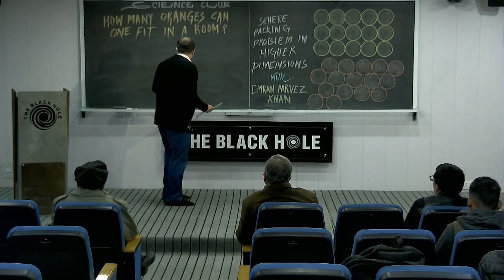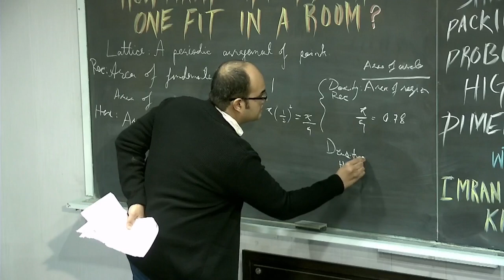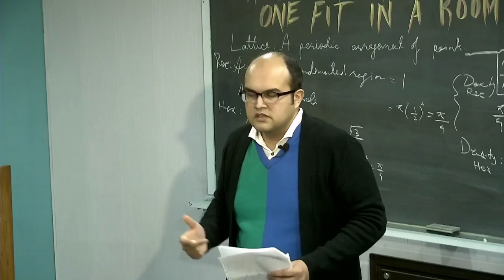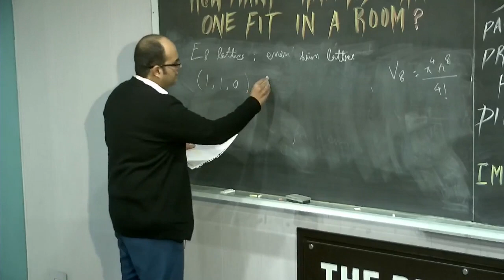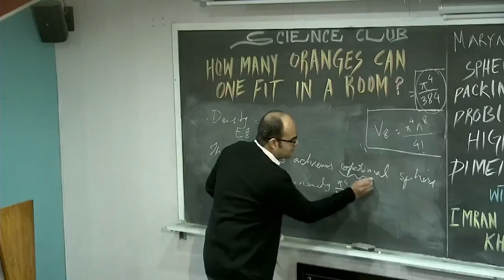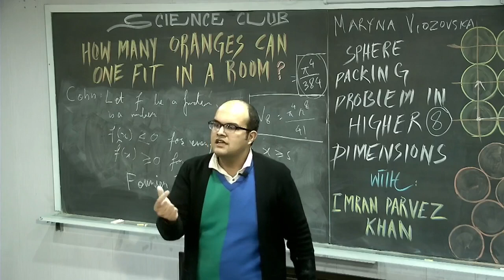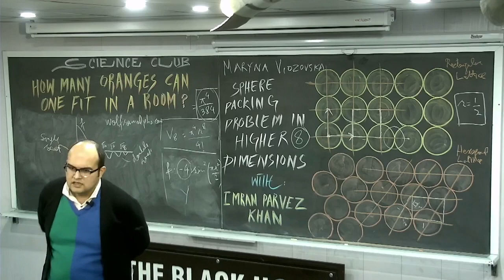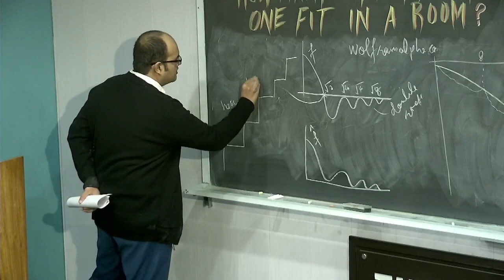Sphere Packing Made Simple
Popular talk delivered at The Black Hole Islamabad, Pakistan.
Video Recording credits to The Black Hole.